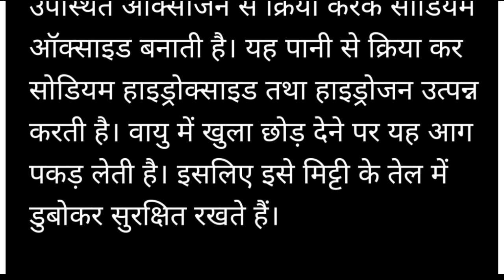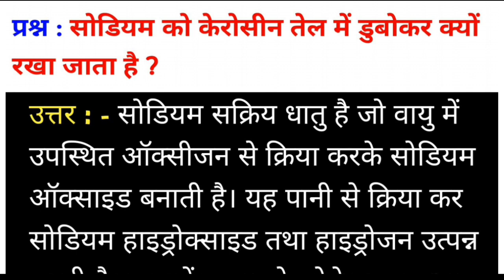सोडियम को केरोसिन तेल में डुबोकर क्यों रखा जाता है? sodium ko kerosin Tel mein kyon Rakha jata hai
सोडियम को केरोसिन तेल में डुबोकर क्यों रखा जाता है? sodium ko kerosin Tel mein dubokar kyon Rakha jata hai